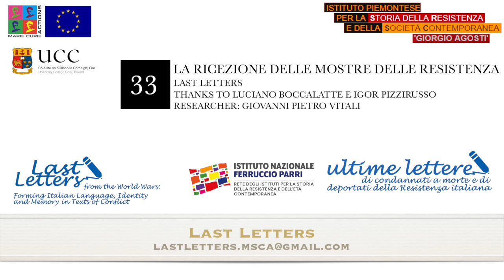Episodio 33 - La ricezione delle mostre della resistenza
Le ultime lettere per raccontare la Storia.

In questo settimo episodio il direttore dell'Istituto Piemontese per la Storia della Resistenza e della Società Contemporanea di Torino, Luciano Boccalatte, racconta come le mostre della resistenza vennero accolte dalla società.